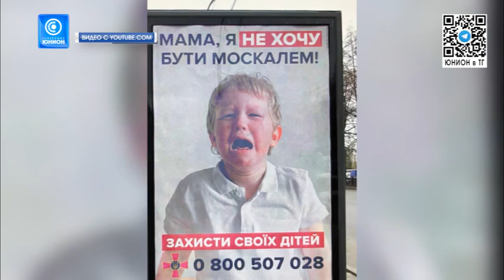⚡Новости Украины! Скорую вызывали? Возьмите повестку! Куршавель 🎉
Скорую вызывали? Возьмите повестку! Военный комиссариат "гребёт" всех подряд на Украине

На днях в сети появилось видео, где украинская элита устроила вечеринку во французском Куршавеле. Конечно же, в поддержку ВСУ! Однако сами ВСУ, подобные «благотворительные» пиры не поддерживают.

Тем временем на родине столь не бедных беженцев, повестки вручают прямиком из кареты скорой помощи.
Телеканал «ЮНИОН»
- объективная информация
- эксклюзивные материалы
- журналистские расследования
- экспертные мнения
💥Обратная связь @Union_Bbot